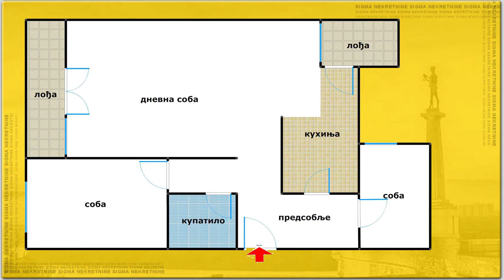Banovo brdo Tose Jovanovica 73m - stan na prodaju Beograd Cukarica - Sigma nekretnine